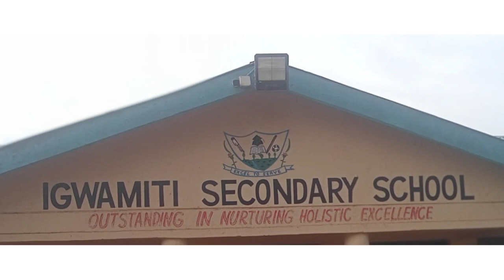2nd Session:IGWAMITI SEC SCH - CREATING THE FUTURE TODAY SEMINAR FOR FORM 3,4 & CLASS TCHRS:27/2/24